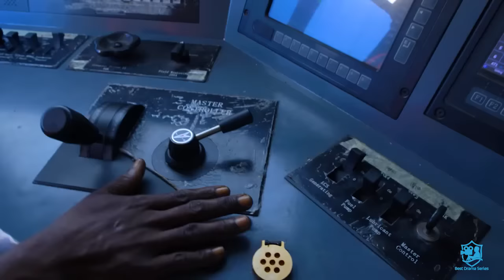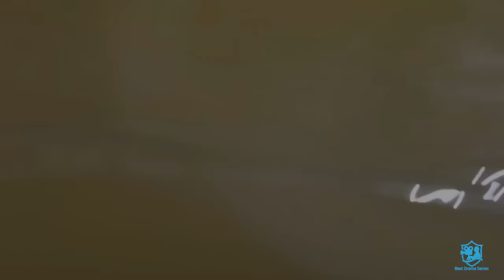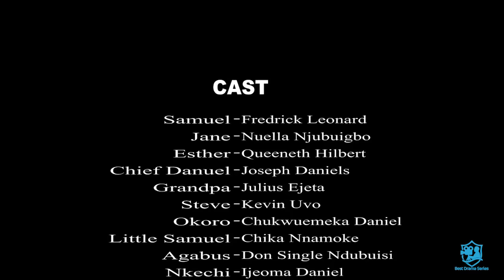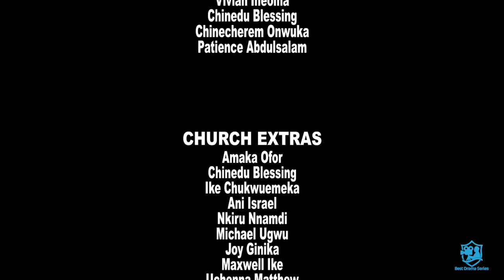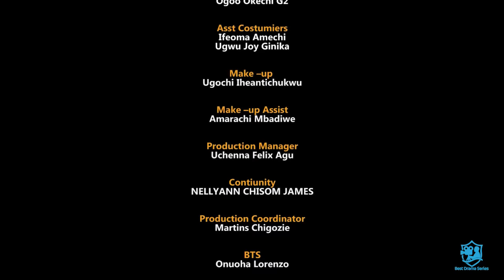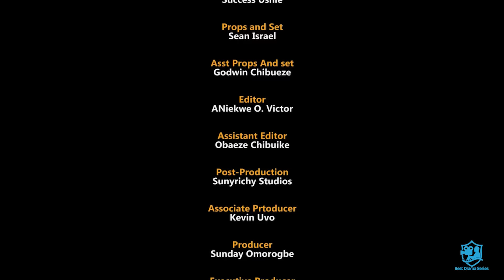I Sell Corn On D Roadside To Send Him Abroad But He Left Me & Marry A Rich Girl "Fred"-2022